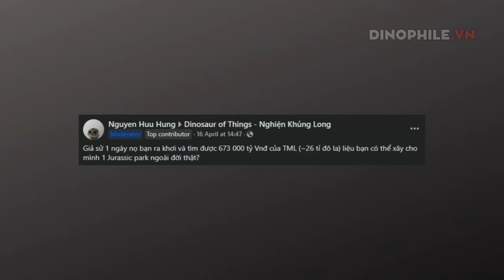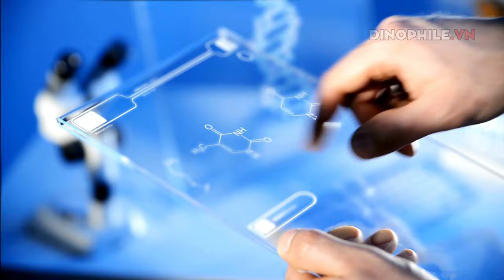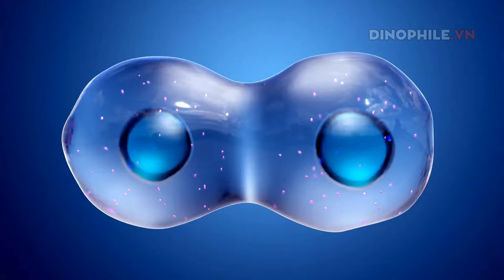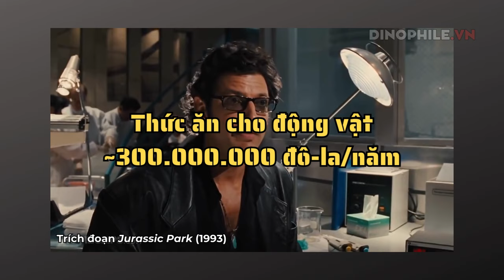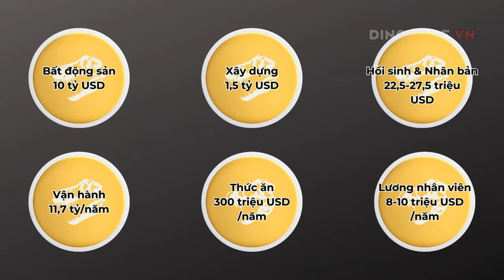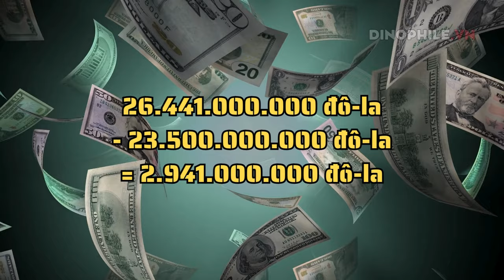673 nghìn tỷ đồng chỉ đủ xây... một Jurassic Park